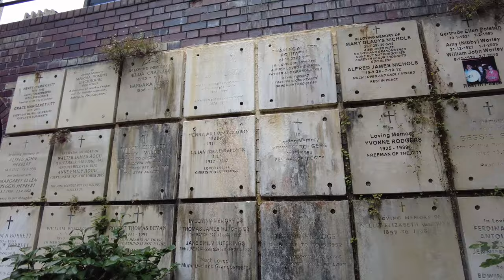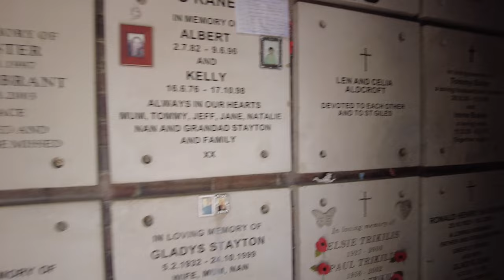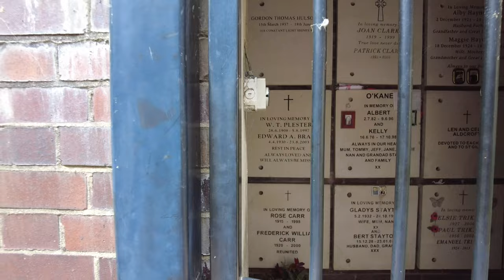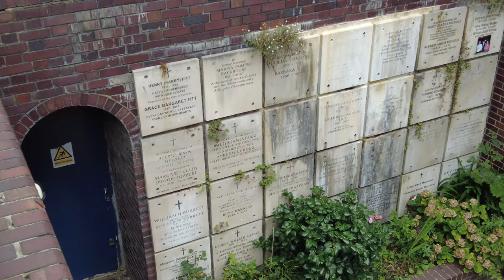A 4K Journey Through the Barbican's Columbarium | London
St Gile's Columbarium in Barbican, London, UK suddenly appeared in front of me out of nowhere.
Cool, a surprise like this had to be verified, of course, it is also an opportunity to increase knowledge about this city called LONDON.
What is a Columbarium?
Is a space where urns containing cremated remains are kept.
A columbarium is a structure for the reverential and usually public storage of funerary urns holding cremains of the dead. The term comes from the Latin columba and originally referred to compartmentalized housing for doves and pigeons, also called dovecotes.